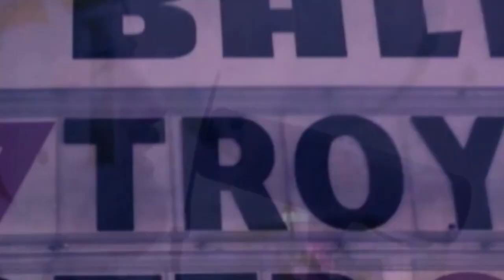TROY- Silent Harmony 'live'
TROY performs 'Silent Harmony' with live audio from Columbia, Missouri- Friday, May 13, 2016 at the Blue Note.

Live shots filmed at:
The Firebird- St.Louis, Missouri
The Blue Note- Columbia, Missouri
Fort Hills Lodge- Rockford, Illinois
Outland Ballroom- Springfield, Missouri

'SILENT HARMONY'

Your eyes are weary from the things you’ve seen
A brother’s heart torn up just from his dreams
An empty room with the door left open
A part of you that is left unspoken

Won’t you come back to me?
‘Cause I’m falling out of my head
Can I come back to you?
Life is Silent Harmony

I can tell that you’re afraid of this
A silent strain against a mother’s wish
A reminiscence of the times we’ve shared
When I lift my eyes will you be there?